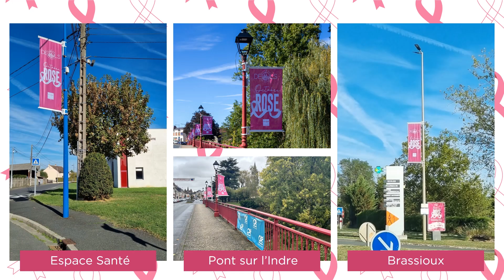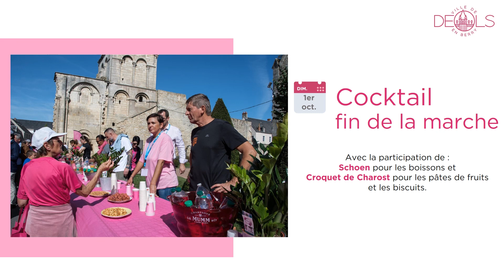Octobre Rose 2023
Retour en images sur l’édition Octobre Rose 2023 🩷